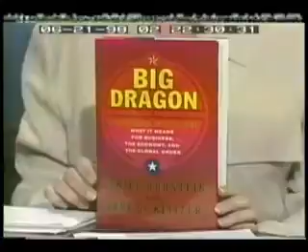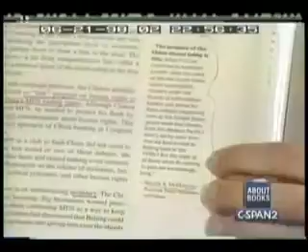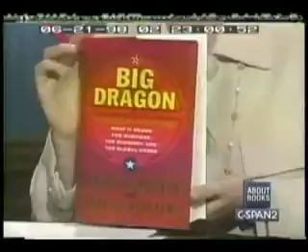What China's Future Means For Business, the Economy, and the Global Order (1998)